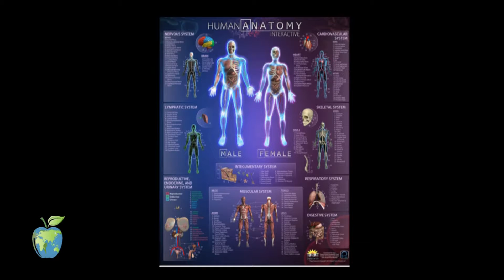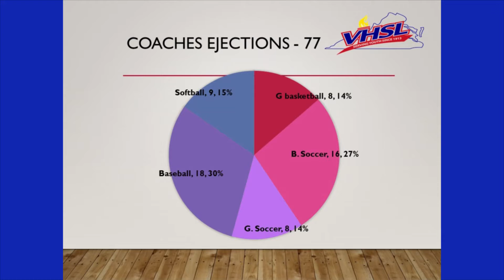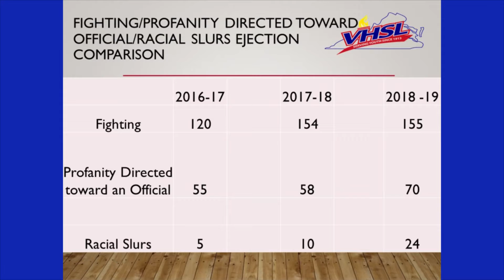NPS Now (Week of 12-9-19)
A program featuring news, sports, and information about Norfolk Public Schools.  In this week's show we talk about how NPS is recognizing Computer Science Education Week, and in sports we discuss sportsmanship.